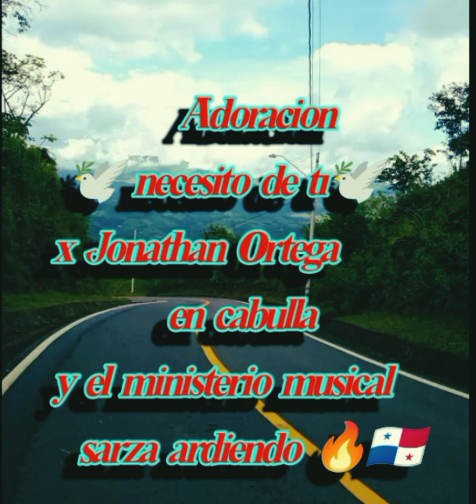Jonathan Ortega y Zarza ardiendo// en cabulla 🕊️🇵🇦